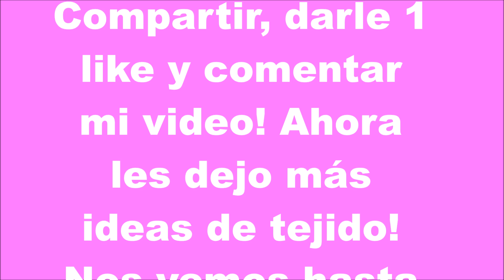3 ideas de Calentadores ó Polaínas por Maricita Colours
3 ideas de Calentadores ó Polaínas por Maricita Colours
a crochet y palitos